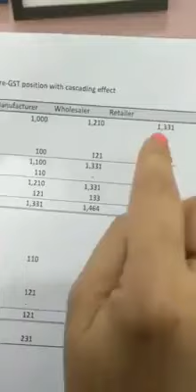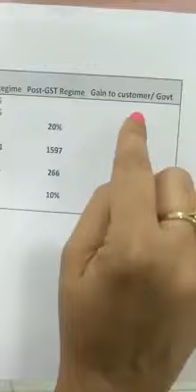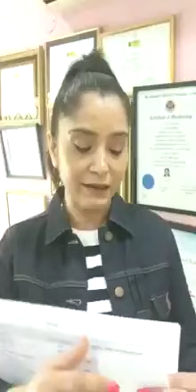Truth of G.S.T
Only person who found vikas is Mr. Narendra modi